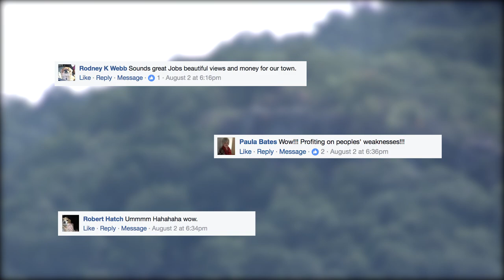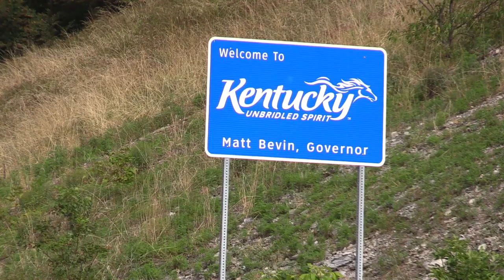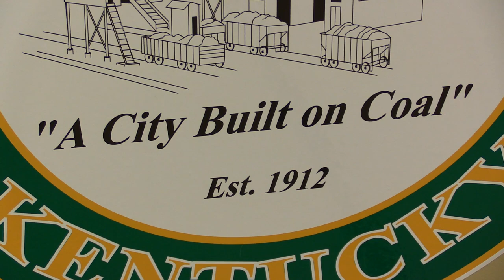Jenkins casino plans spark debate, raise questions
Last week, it was revealed that a group of investors are hoping to open a casino and resort in Jenkins. At the very least, that revelation has kicked off the discussion about whether the city will be successful in seeing the casino plan materialize, and whether the city is the right place for such a venture. EKB News Reporter Chris Anderson spoke to the mayor of Jenkins and an investor in the project. He has this follow-up report.